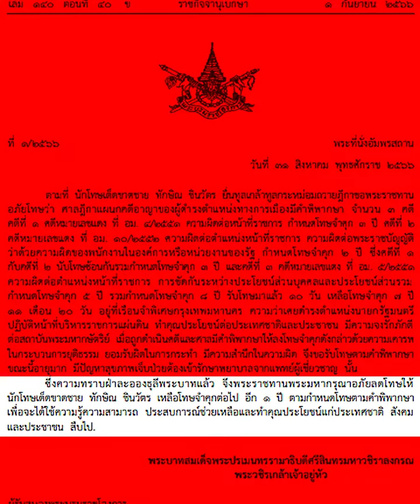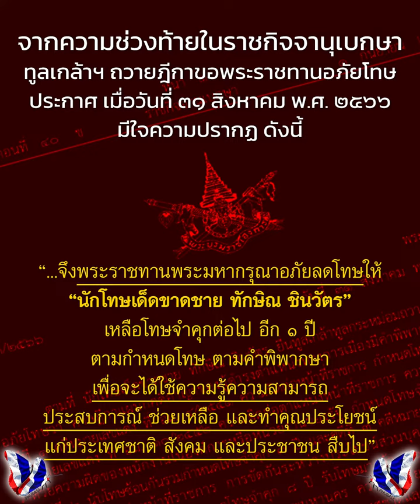ขอน้อมรับ พระมหากรุณาอภัยลดโทษ โดยไร้ข้อกังขาใด ๆ ในทุกกรณี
ขอน้อมรับ พระมหากรุณาอภัยลดโทษ
นักโทษเด็ดขาดชาย
"ทักษิณ ชินวัตร”
โดยไร้ข้อกังขาใด ๆ ในทุกกรณี

จากนี้ไป จะคอยดูว่า
 ระหว่าง "
จิตสำนึก"
กับ "
สันดานส่วนลึก"

อย่างไหน
จะแสดงออกโดดเด่น
ชัดเจนกว่ากัน ?